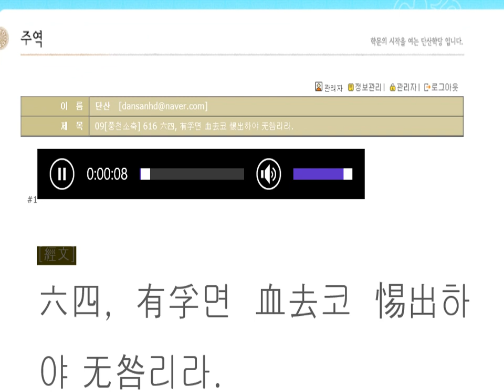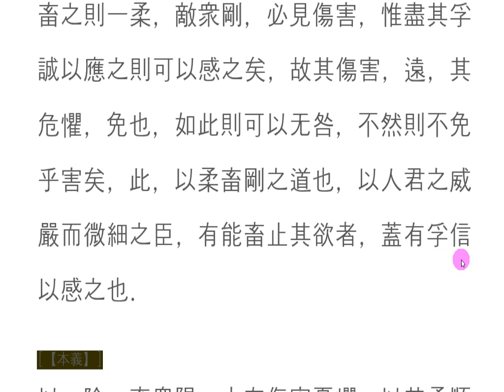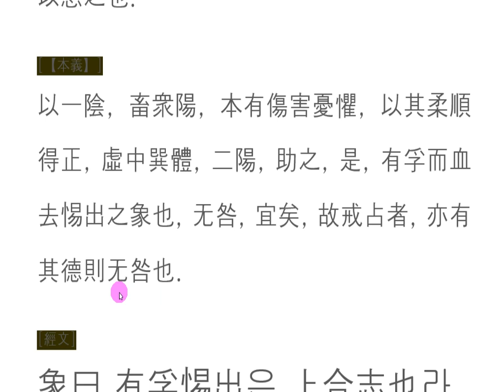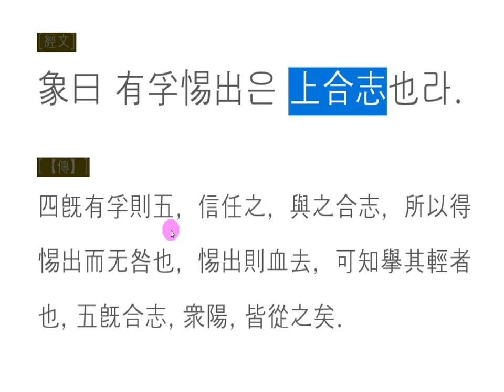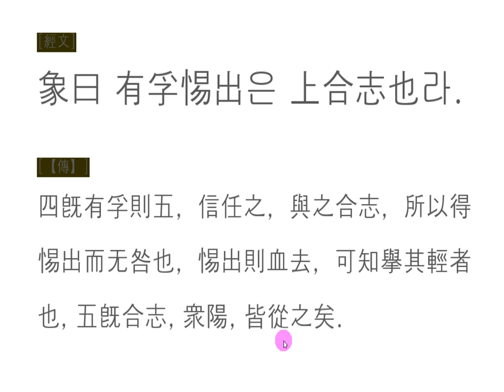주역강독(講讀) : 09[풍천소축] 616 六四, 有孚면 血去코 惕出하야 无咎리라.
有孚惕出: 유부척출 신뢰로 두려움에서 탈출하라.